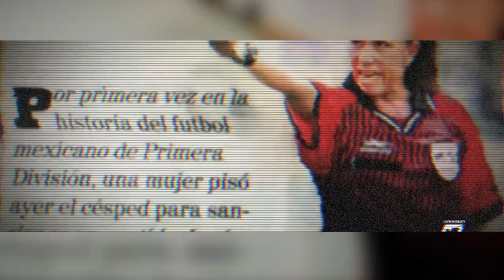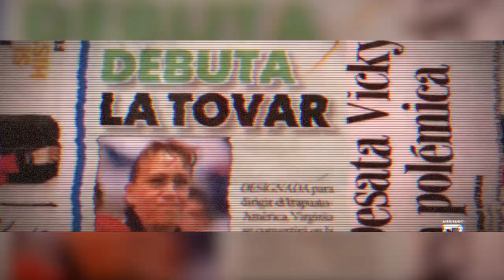¿Qué ha sido de Vicky Tovar? La única mujer en arbitrar un juego de Primera División en México.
Conoce en qué acabó la carrera de Virginia Tovar, quien tras obtener su gafete FIFA y debutar como árbitro de Primera División en 2004, dirigiendo apenas 4 partidos, fue relegada hasta la tercera división y posteriormente orillada al retiro.